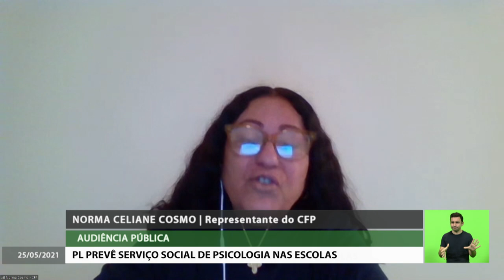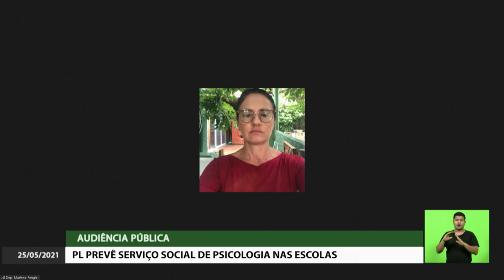Audiência Pública - PL prevê psicólogos e assistentes sociais nas escolas - 25/05/21